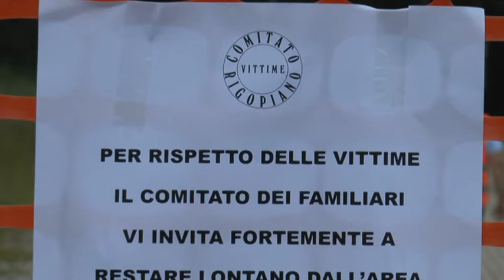Rigopiano, la marcia a 5 mesi dalla tragedia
A 5 mesi dalla valanga che ha distrutto l’Hotel Rigopiano, il comitato delle vittime si è riunito in preghiera a pochi passi dal luogo della tragedia ed ha ribadito il forte dissenso verso il cosiddetto “turismo macabro” contro il quale sono state predisposte anche delle ronde. “Nessuno – dicono – deve profanare il luogo del dolore